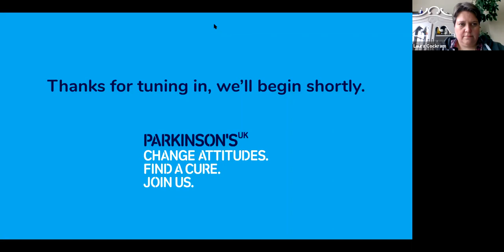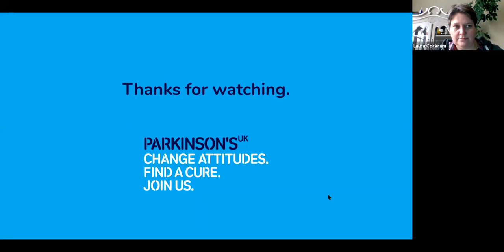Covid-19 and Parkinson's - Q&A with Dr Donald Grosset and Laura Cockram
We were joined on 31/03/20 by Dr Donald Grosset, Consultant Neurologist, and Laura Cockram, Head of Policy and Campaigns at Parkinson's UK, to answer your questions.

Questions:
03:15 - Why isn't Parkinson's considered in the highest vulnerable or at risk group?

08:07 - What do I do if I'm self-isolating and I can't get to the chemist?

10:22 - I'm due a medication review but my appointment has been cancelled. What do I do?

14:17 - What happens if I go into hospital at the moment - are there any special considerations I need to be aware of?

16:52 - My mum passed away in November. Her cause of death was given as old age, but I felt it should have been Parkinson's. If Parkinson's isn't given as the cause of death, how can this condition be monitored and measured?

22:13 - My mum's appointment with a consultant keeps getting cancelled (over a period of 12 months). She needs her medication doses adjusting, Can her GP alter her dose?

25:51 - What are Parkinson's UK doing to provide information and advice on what we can do while in isolation? Above and beyond the government advice.

29:42 - I'm a nurse, and my partner has Parkinson's. I'm worried about giving him the virus, what can I do?

34:00 - Why is there still a postcode lottery on support across the country? Some people receive fantastic care, and I can't get a Parkinson's nurse appointment.

37:13 - I feel very anxious about the availability of drugs. Are stocks high?

41:28 - I have Parkinson's, plus Crohn's disease and had thyroidectomy. I've not received a letter from the government. I am a key worker at a supermarket, but they won't give me full pay until I can present my letter. I don't want to go to work and risk my health. What should I do?

46:37 - I have an appointment with my consultant in the next few weeks, will these be by phone call or will they be cancelled?

49:04 - I have Parkinson's. I can hardly move my right leg, I'm in a lot of pain. What can I do?

52:00 - I work in retail and have Parkinson's. I still need to go to work to pay my bills. What can I do?